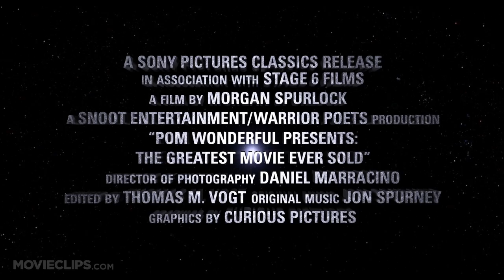POM Wonderful Presents: The Greatest Movie Ever Sold Official Trailer #1 - (2011) HD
CLIP DESCRIPTION:
A documentary about branding, advertising and product placement that is financed and made possible by brands, advertising and product placement.

FILM DESCRIPTION:
Director Morgan Spurlock (Super Size Me, 30 Days) examines the increased proliferation of branding in every aspect of our lives while attempting to persuade big-name brands to sponsor his irreverent expose. Companies love to push their products, and it seems like everywhere we go, someone is trying to sell us something. But have you ever wondered what goes on behind closed doors at some of the biggest advertising agencies in the world? In this eye-opening documentary, viewers follow Spurlock as he convinces a variety of high-profile sponsors to let him pitch their products as "The Greatest," while still maintaining complete control over his creative vision -- an arrangement that's become increasingly rare in the high-stakes entertainment industry.

CREDITS:
TM & © Sony (2011)
Cast:
Director: Morgan Spurlock
Producers: Keith Calder, Jeremy Chilnick, Elyssa Hess, Eliza Hindmarch, Abbie Hurewitz, Jonathan McHugh, Morgan Spurlock, Sebastian Weinberg, Jessica Wu
Screenwriters: Jeremy Chilnick, Morgan Spurlock